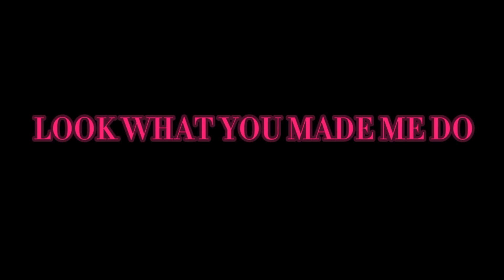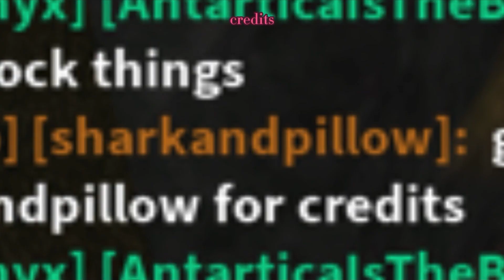LOOK WHAT YOU MADE ME DO // A COMPLETE MUSIC VIDEO/EDIT // For SkullysEditComp // TW, READ DESC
adding desc tm